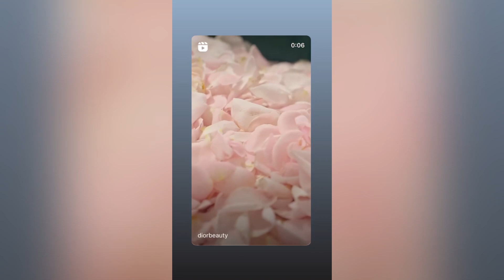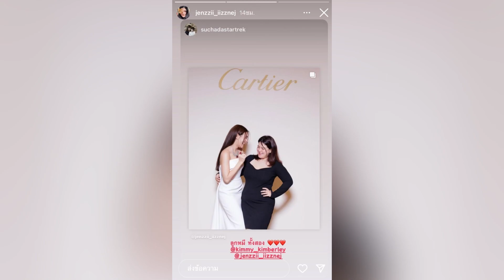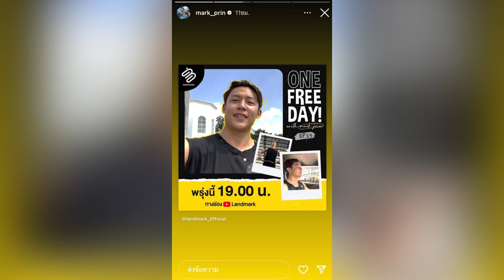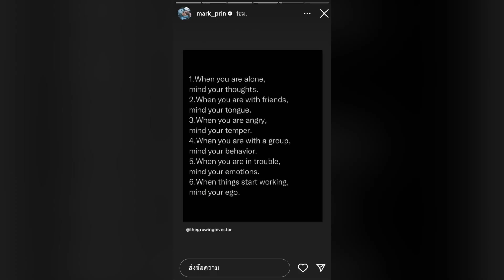เอ็นดูความช่วยกันรีวิวคอนเฟรกส์เบรกแตกแม่มิว ของลูกชายและลูกสะใภ้ หมากปริญ และ